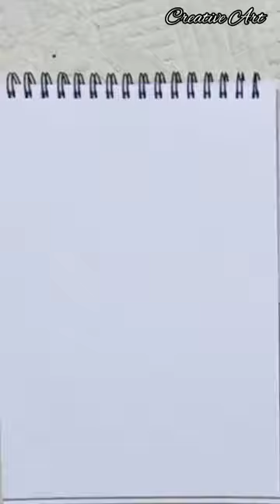scooter drawing|scooter drawing easy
|scooter drawing |
 |scooter drawing easy |
Creative Art
how to draw a scooter easy step by step